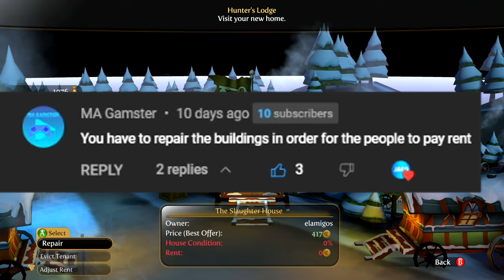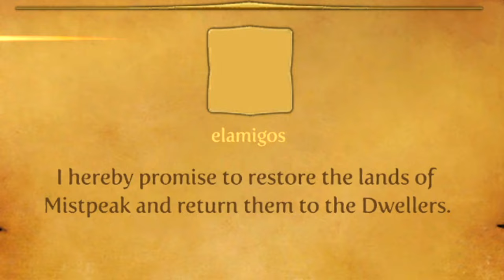I Became An EVIL Warlord in Fable 3...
So I tried Fable 3 over a decade later and became the only kingdoms hope against my DickTator brother Logan. So I, the pirate nudist, must save the people and retake the throne